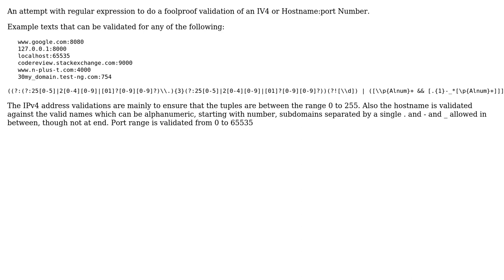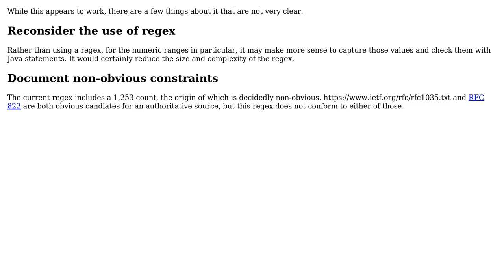127.0.0.1:8080 or localhost:8080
Regular Expression for text that validates IPV4 or Hostname followed by a port number eg: 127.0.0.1:8080 or localhost:8080

With thanks & praise to God, and with thanks to the many people who have made this project possible! | Content (except music & images) licensed under CC BY-SA | Music | Images & others | With thanks to user Thomas Mathew user Edward and the Stack Exchange Network Trademarks are property of their respective owners. You are responsible for your own actions.